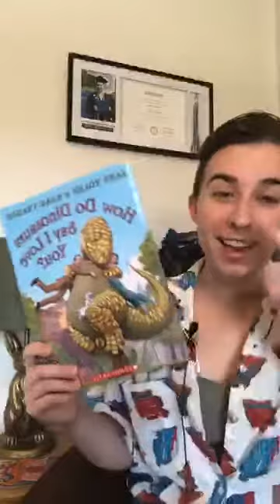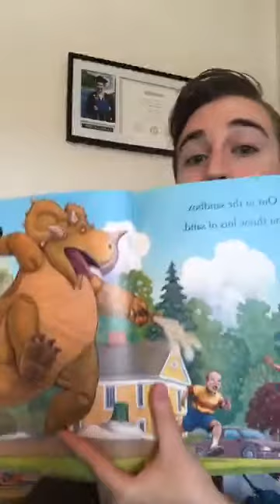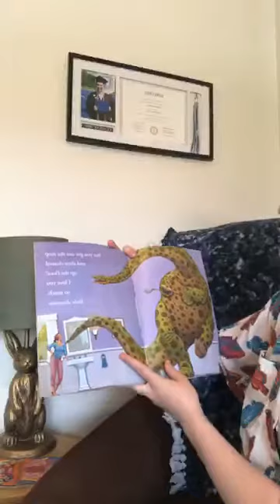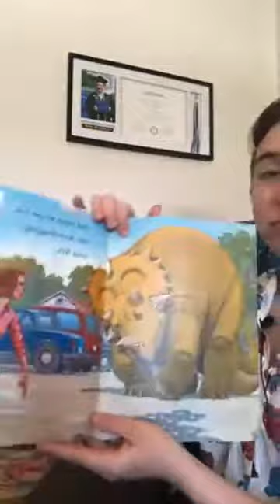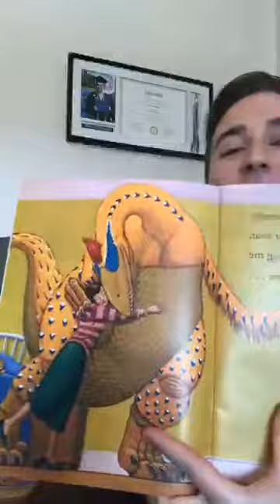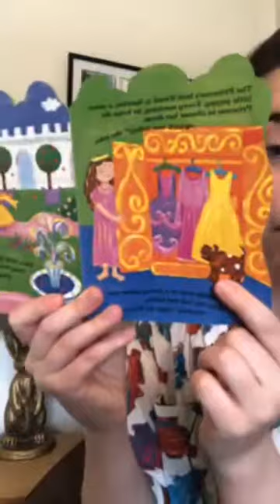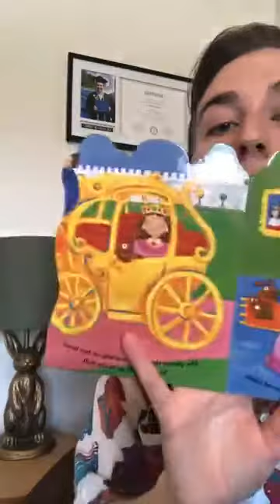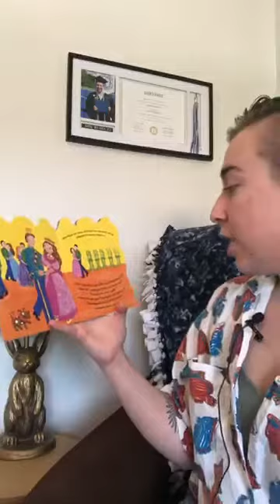Story Time Family Educator Madi 8/5/20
We're celebrating a birthday! Join Madi (they/them) and River (they/them) as they sing happy birthday to a special guest and learn some words of wisdom. Madi made a very important announcement! They will be starting a new job in September. Madi has had a blast with story time and hopes you can join them for the next two Wednesdays. The featured books are How Do Dinosaurs Say I Love You written by Jane Yolen  and illustrated by Mark Teague & Princess Petal written by Lesley Rees and illustrated by Jo Brown.